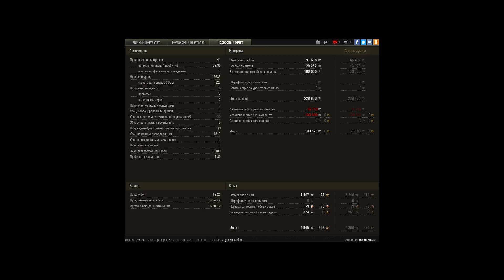об140 9600урона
9600 урона, основной, защитник...